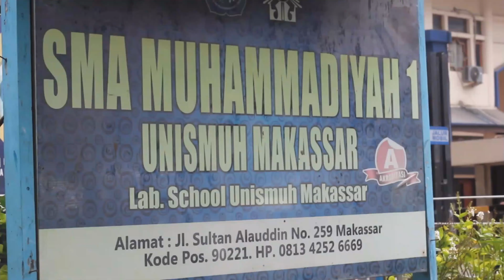APA KATA MEREKA TENTANG SMICHI? // KESAN MEREKA SISWA BARU DI SMA MUHAMMADIYAH 1 UNISMUH MAKASSAR